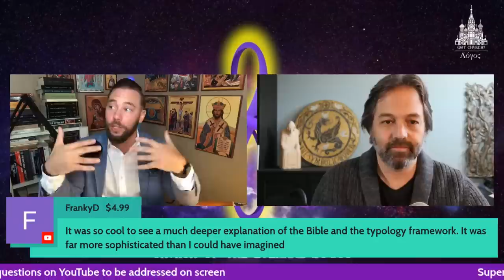The Beauty of Logos Theology with Jonathan Pageau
In this stream I am joined by the great Jonathan Pageau to discuss the beauty of Logos Theology of the Eastern Orthodox church. Make sure to check it out and let me know what you think.
God bless

Bitcoin: 3QNWpM2qLGfaZ2nUXNDRnwV21UUiaBKVsy
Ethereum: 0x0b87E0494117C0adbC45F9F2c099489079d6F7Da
Litecoin: MKATh5kwTdiZnPE5Ehr88Yg4KW99Zf7k8d